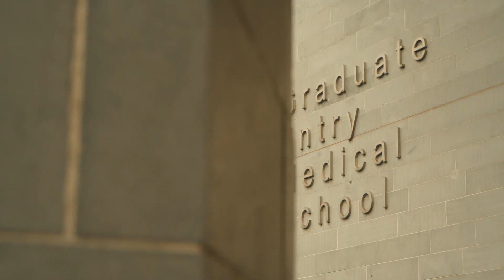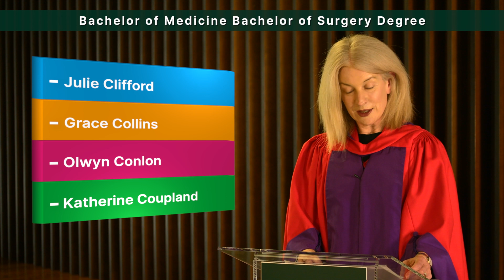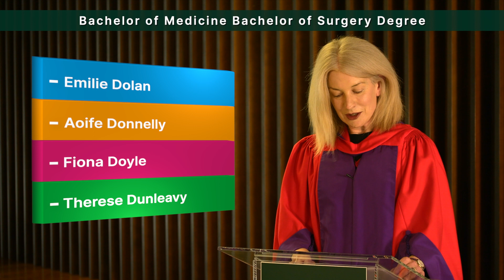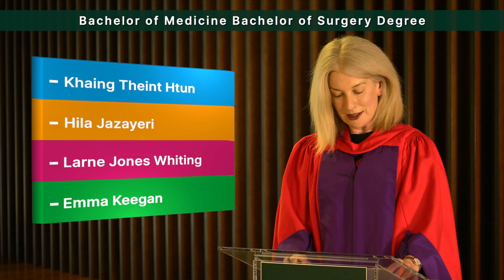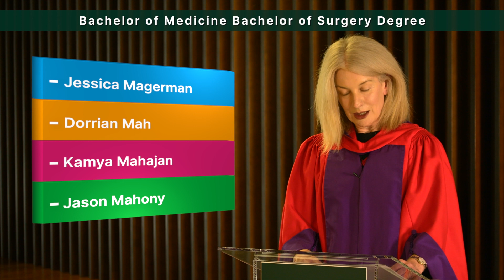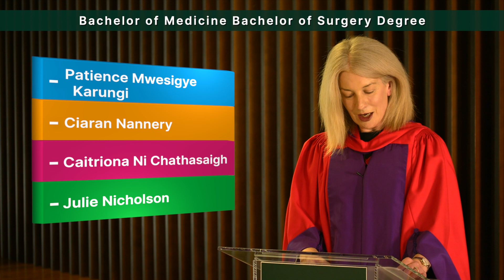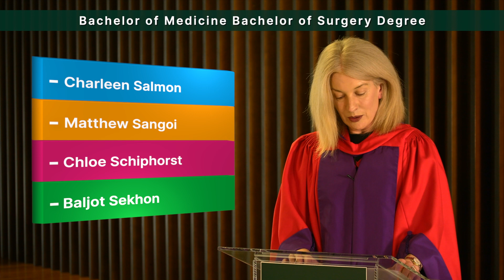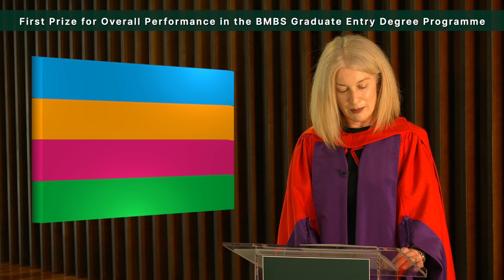UL Summer Conferring 2021Ceremony 3 – Tuesday, 8 June @ 14h00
Faculty of Education and Health Sciences

1. Bachelor of Medicine, Bachelor of Surgery